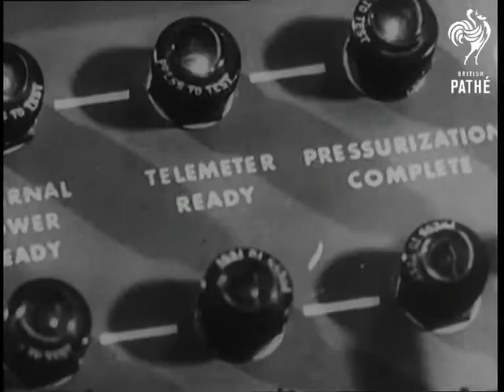Rocket Away! (1958)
Full title reads: "Rocket Away!"

Cape Canaveral, Florida, United States of America (USA).

GV 100 ton Atlas Intercontinental Ballistic Missile (ICBM) being prepared for launching. GV Interior shot of the operations room with men preparing the firing of the missile. SV Men seated at control panel. GV Of the control room. Full close up of one of the technicians. Full close up of another technician. CU Control panel. LV Base of the missile on the launching platform. CU One of the operators speaking. CU Control panel, hand comes into picture and presses one of the knobs. GV Operations room. GV Missile with flame coming from its exhaust as it is about to be fired smoke billows from the base. LV Base of the missile with rocket motors going full blast and clamps come away from the side of missile as it starts to rise. GV Atlas missile travel travelling upwards. GV As the missile continues to rise.

(F.G.)

Cataloguer's Note: The voiceover says that later in the flight the rocket malfunctioned and was destroyed - MD.
 FILM ID:1519.1